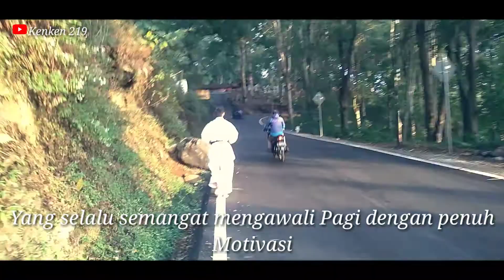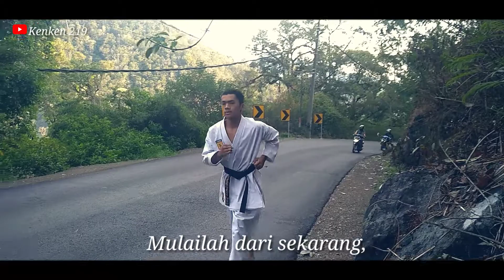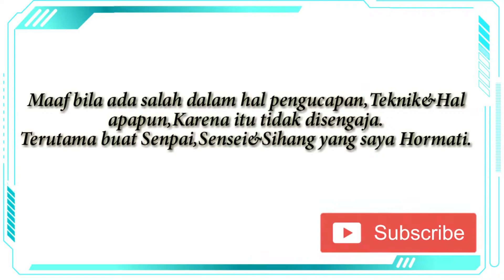Shotokan Karate Motivasion And Kata Gojushio Sho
Apakah kalian termasuk orang orang yang gampang menyerah,patah semangat atau suka rebahan?hmmm
cobalah untuk nonton video ini sebentar semoga saja bisa menambah motivasi untuk kalian semua.

Jika ada kesalahan dalam hal pengucapan,tehnik dan lain sebagainya mohon maaf atas kesalahan di video ini karena itu tidak disengaja.